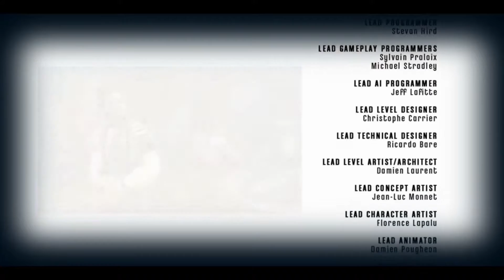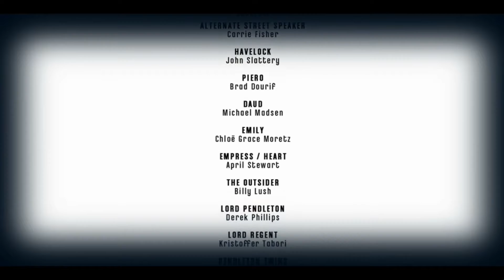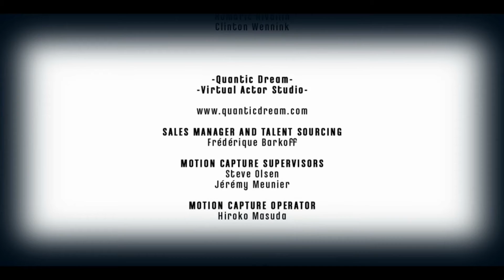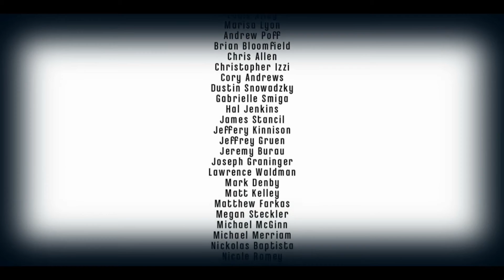DISHONORED - DAS ENDE ★ Let's Play Dishonored #040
[Deutsch/German] In Dishonored kämpft man mit dem Charakter Corvo für das Gute. Man versucht Geheimnissen auf den Grund zu gehen und mit verschiedenen Tricks in Dishonored die Aufgaben zu bewältigen. Das Spiel gewährt einem verschiedene Lösungswege, wie man die Aufgaben bewältigen kann.